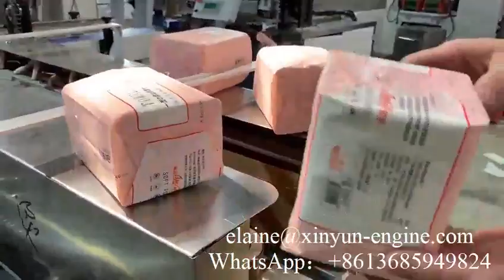Semi automatic double heads facial tissue and napkin paper plastic packing machine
XY-GU-25B semi automatic double heads facial tissue and napkin paper plastic packing machine
Fujian Xinyun Machinery Development Co.,Ltd      Contact person: Elaine Lai
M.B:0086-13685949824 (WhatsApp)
Professional supplier of:
1) Toilet Paper Machine (1.2m--2.8m width of parent roll, Customize Service)
2) Roll Kitchen Paper Towel Machine (1.2m--2.8m width of parent roll, Customize Service)
3) Facial Tissue Machine (2-14 output lanes)
4 )Napkin Paper machine(L-fold, 1/4-fold, 1/6-fold, 1/8-fold and other multi-fold type)
5) Hand Towel Paper Machine(C-fold, V-fold and N/Z fold type)
6) Pocket Tissue Machine(mini and standard size)
7) All kinds of Tissue Paper Cutting and Packing Machine
8) Another Household Paper Equipments and Production Line.